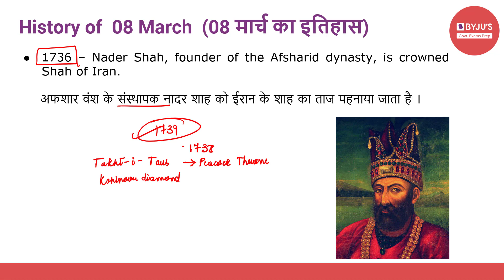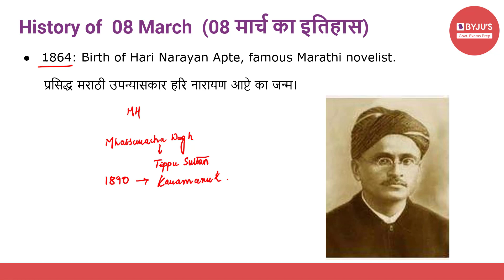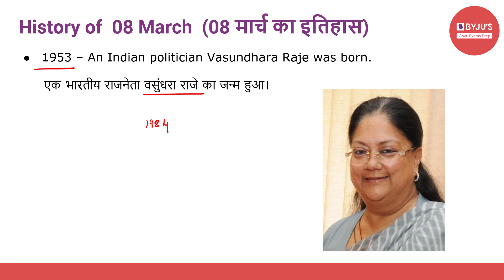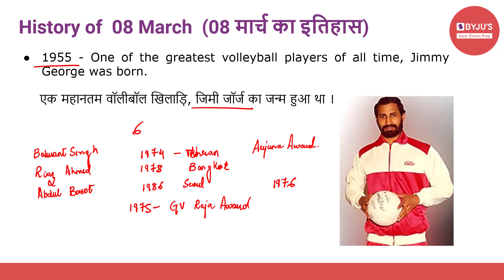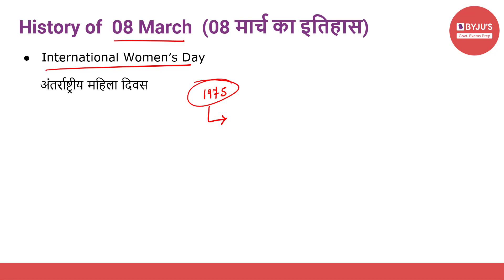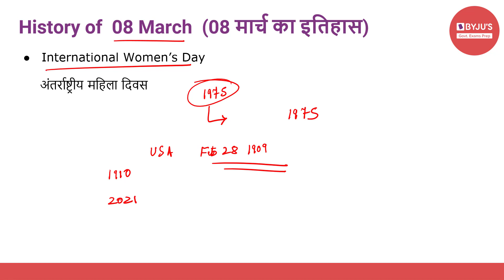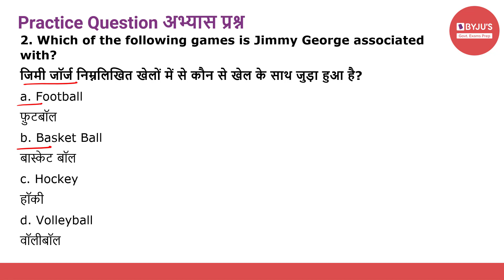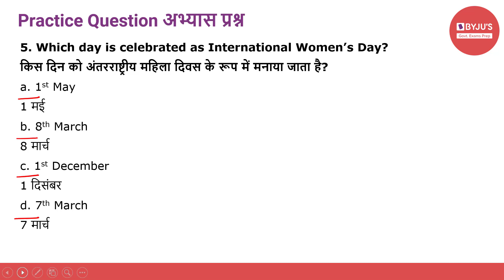This Day In History | 8th March 2021 | Govt Exams | SSC CGL | IBPS | SBI | Other Banking Exams